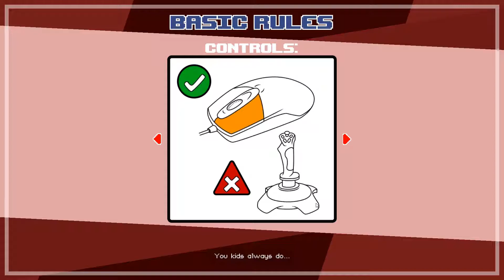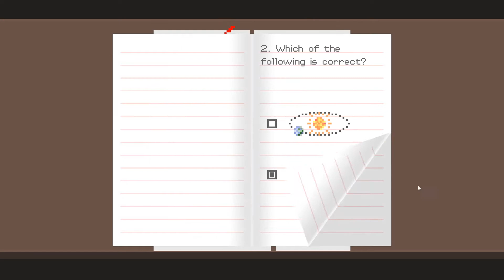I'm a Genius! - Dude, Stop - PART 1 - IPLAY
I'm smart, I swear!